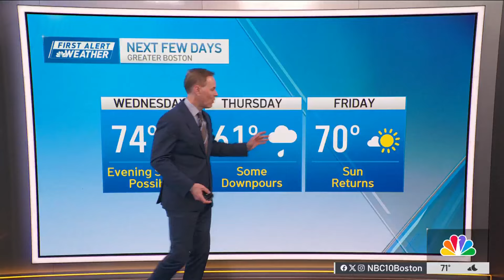Weather forecast: Sun and clouds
Tuesday night: Partly cloudy. Lows in the 50s to around 60. Wednesday: Sun and clouds, chance of a shower or isolated thunderstorm in the afternoon/evening. Highs in the 70s. Thursday: Morning rain departs then mostly cloudy. Cooler. Highs in the 60.